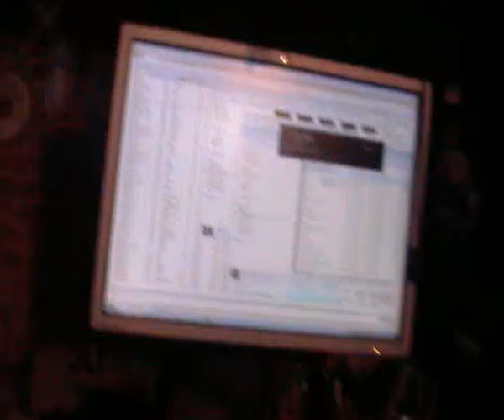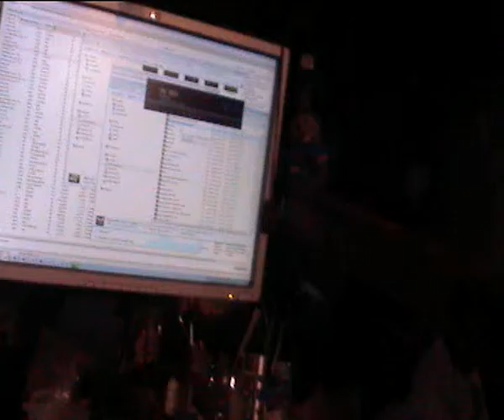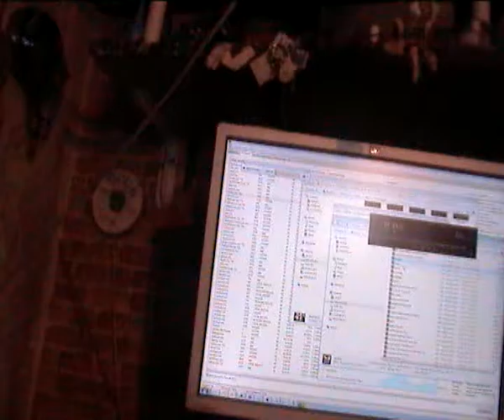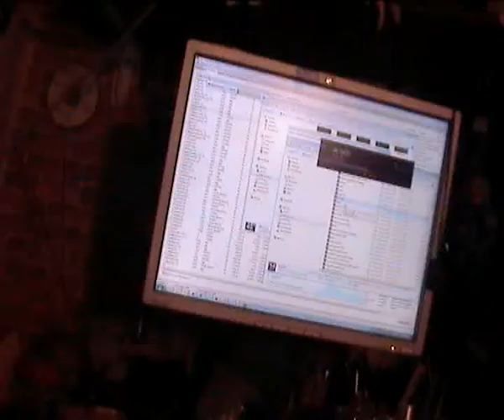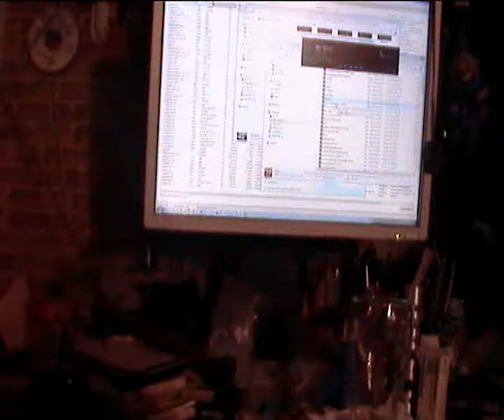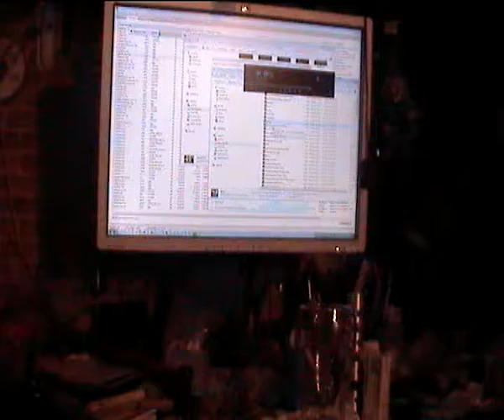накратко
не си увеличавай когнитивното бреме